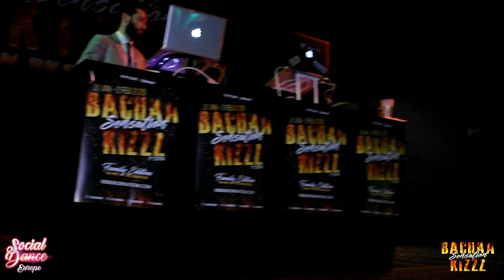Gianfranco Amato & Adi Baran [ Asesina ] @ Bachaakizzz 2019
🎶Song: Asesina 🗡 (DJ Manuel Citro Bachata Remix)
🎥Video by ozzyproductions